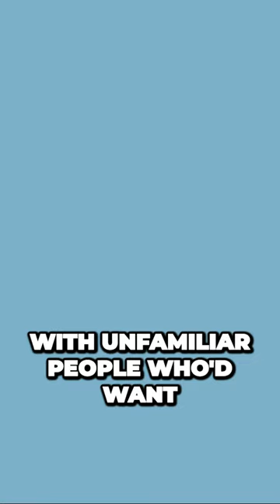Dream Dog's Struggles in New Home: Give It Space and Time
Y'all ready for some doggone good advice on bringin' a new pup home? 🐶 In this here video, we're talkin' about how to handle the stress when you adopt a furry friend and how to build a bond tighter than a cowboy's lasso!

Now, I reckon bringin' a dog home can be excitin' as a rodeo, but it can also be a tad overwhelmin' for y'all and your four-legged buddy. Don't ya worry, we've got y'all covered with some down-home tips to make it smooth sailin'!

When your new pup steps paw into your humble abode, give 'em some space to adjust and sniff around like they're explorin' the open range. Remember, patience is the name of the game, just like waitin' for a good ol' home-cooked meal.

Now, don't y'all be rushin' into things. Let your dog choose who they wanna be buddies with, just like pickin' a dance partner at a country hoedown. Let 'em warm up to y'all, and before ya know it, they'll be followin' you like a loyal trail companion!

Keep an eagle eye on your pup, 'cause they might be curious critters and need some help learnin' the rules of your homestead. Givin' 'em some encouragement when they behave is as essential as cheerin' on your favorite team.

The first week with your new dog can be a bit like navigatin' the unknown trails, but hang in there, just like ridin' a buckin' bronco, and you'll be a pro in no time.

Now, I know y'all might be wonderin', "Why'd I bring a dog home in the first place?" Don't fret, it's perfectly normal to have doubts like wonderin' where the wind blows. But with time and patience, y'all will be as close as two peas in a pod.

Remember, buildin' a bond takes time, just like tendin' to a garden and watchin' it bloom. So take it slow, be patient, and y'all will be enjoyin' your new best friend's company like sippin' sweet tea on a warm summer day!

So, y'all relax and enjoy this tail-waggin' journey with your new furry family member. 'Cause with some good ol' regional hospitality and love, you and your pup will be livin' the good life together!